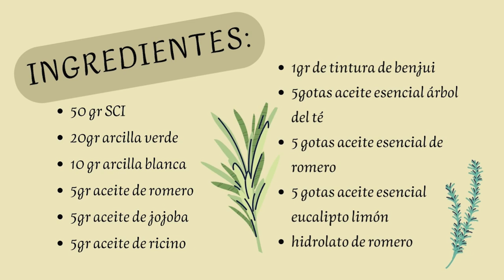Champu solido anticaspa como hacerlo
Gracias a la colaboracion de @cosmeticanaturalblossomcre5469